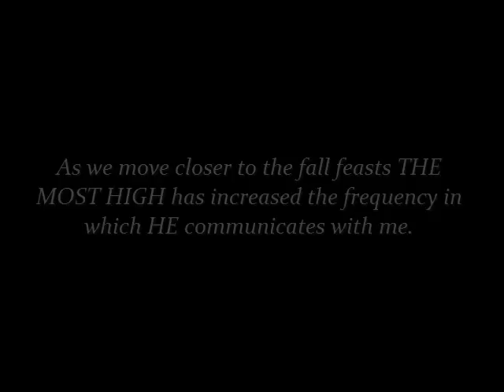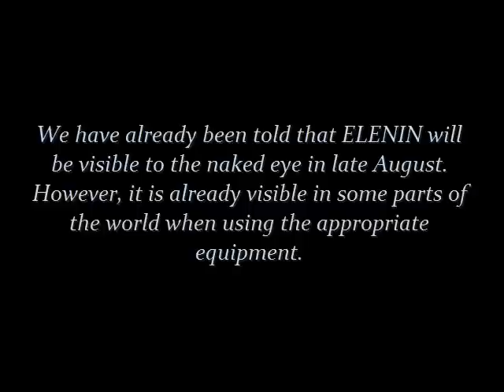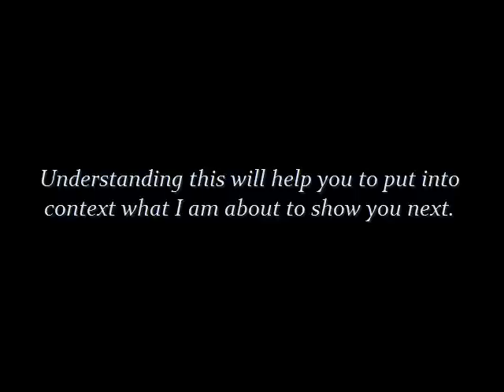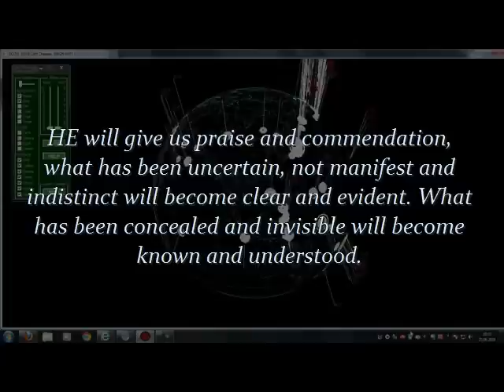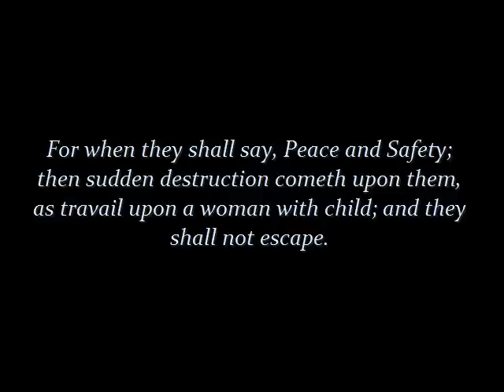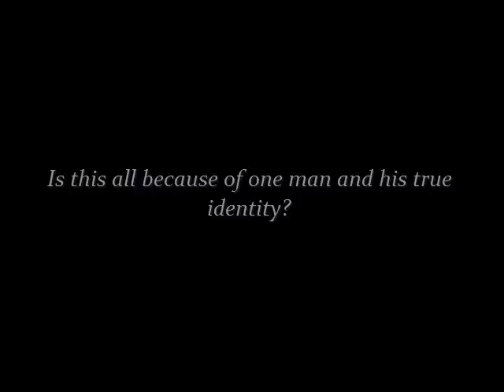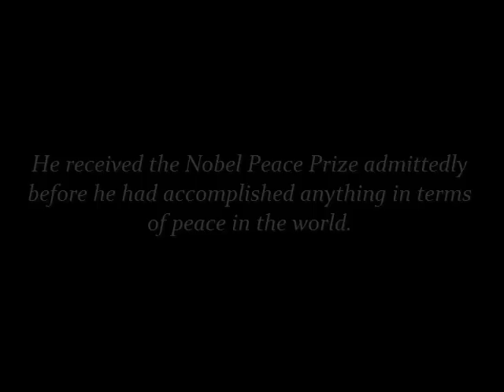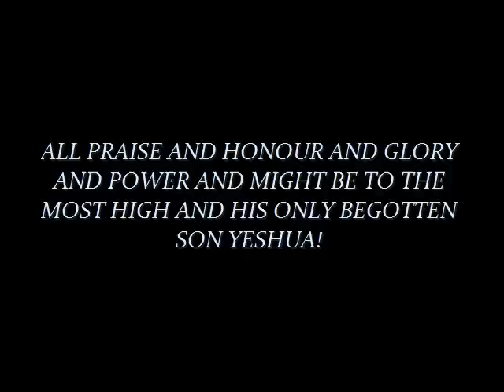Sackcloth&Ashes ANTICHRIST REVEALED as we go Into the midst of HEAVEN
I don't know how but I was able to gain access to my account once again. I GIVE ALL CREDIT TO THE MOST HIGH THROUGH YESHUA/JESUS CHRIST.

THANK YOU FOR ALL THE PRAYERS!